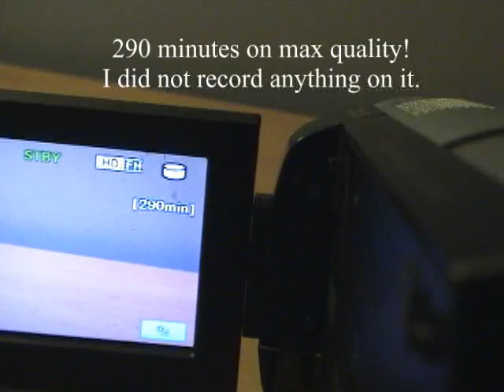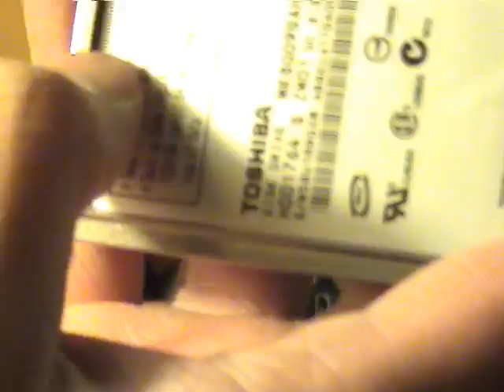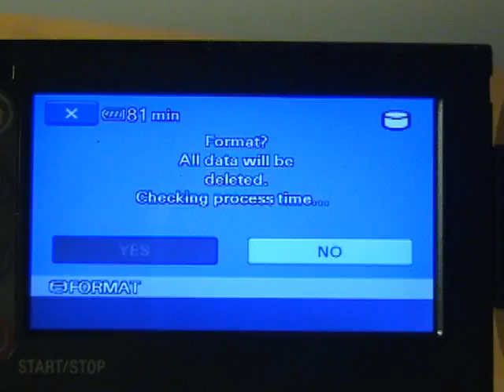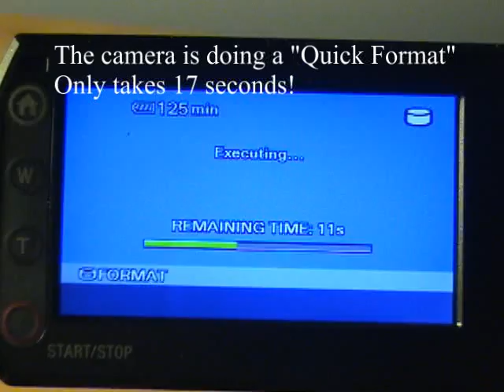How to upgrade your hard drive camcorder!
In this video I will show you how you can upgrade your hard drive based Sony camcorder. Its very simple and takes only 10 minutes.

In the video, I am upgrading my Sony HDR-SR10 camcorder that has a 40GB hard drive, which is about 5 hours of video on highest quality setting. I am swapping out the drive for a 80GB drive (About 10 hours of recording!)

All you need to purchase is a Toshiba ZIF type hard drive (The same drives they use in iPod Classic).